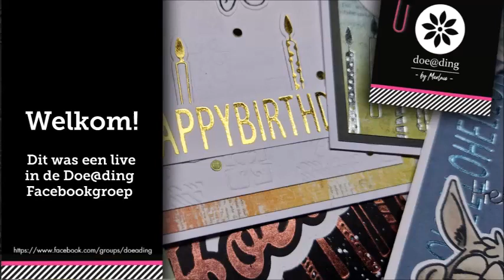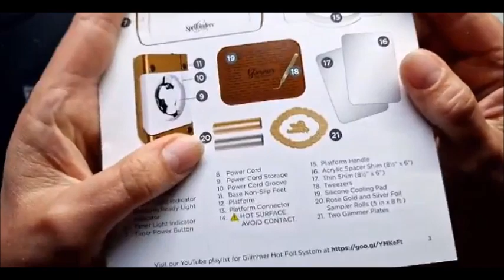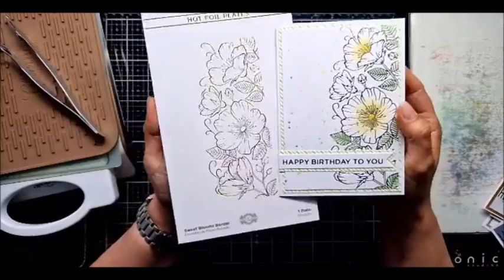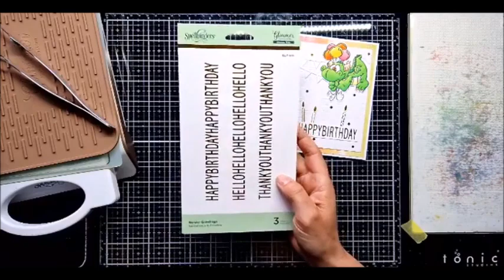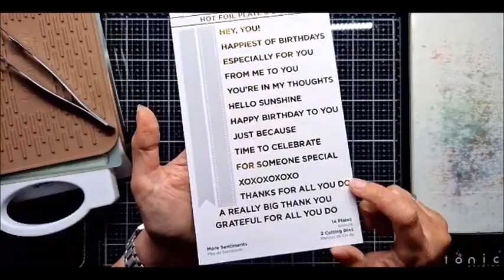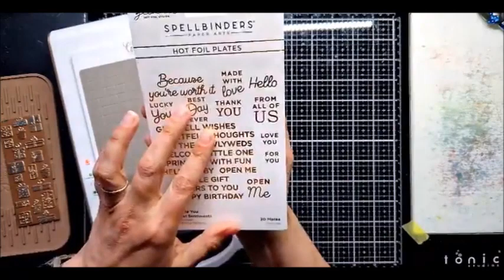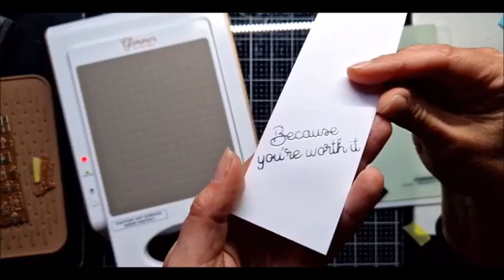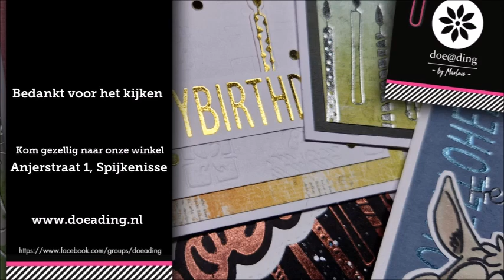Doe@ding FB live hotfoil uitleg en ideeen met Petra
Tijdens deze live